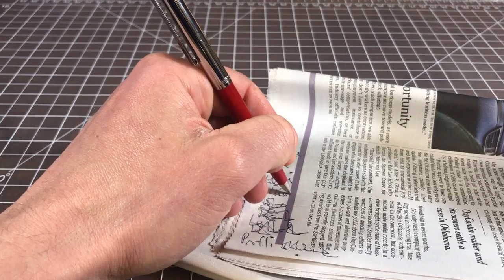Paper Mate Profile Review - The Classic Double Heart Ballpoint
The Paper Mate Profile is a classic ballpoint that was produced from the 1960s through the 1990s. It's since been replaced with a plastic office-friendly pen ) that is nothing like the original. The vintage Profile was sold in a trio of pens: the Slim, Regular, and the rare Husky, which referred the diameter of the pens.

pen